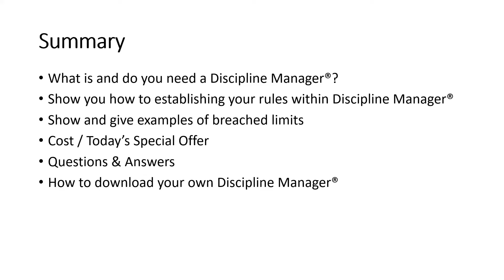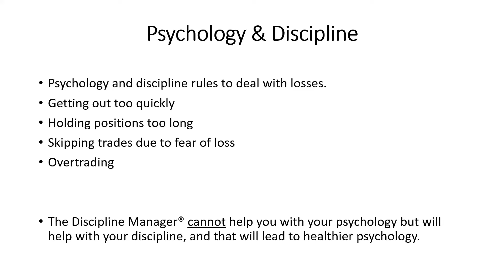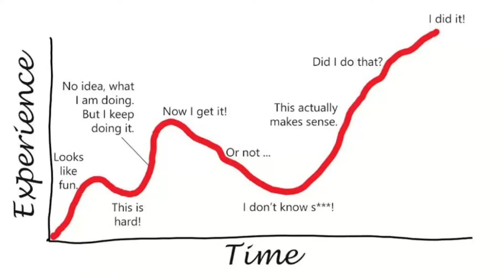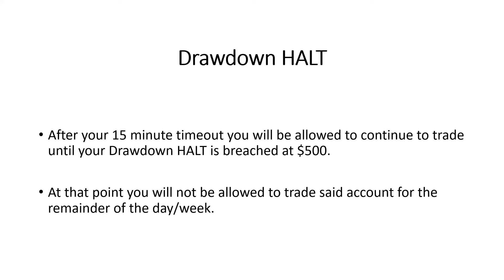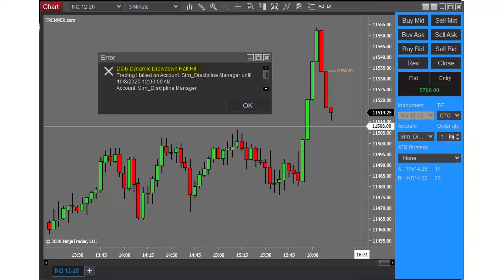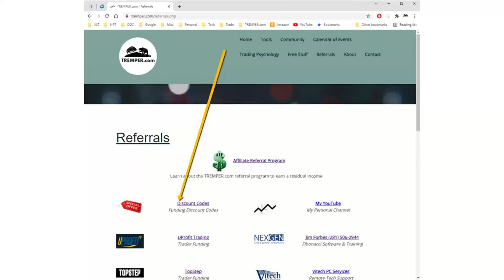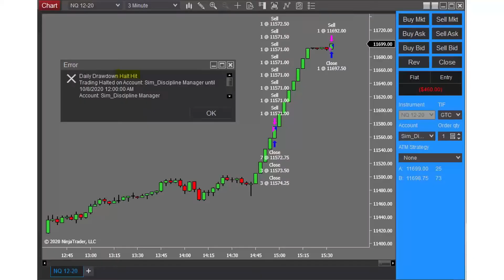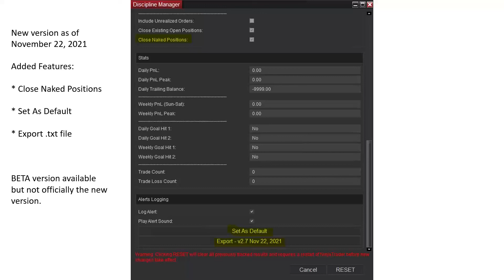Discipline Manager on Traders Corner, July 16, 2022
Welcome to the TREMPER.com website.  The following statement is not designed to be all-inclusive of the inherent risk of trading in leverage Investments. Regarding risks, you should execute such transactions only if you clearly understand the nature of the contracts (and contractual relationships) into which you are entering and the extent of the exposure to risk.

You alone should determine whether trading is appropriate for you considering your experience, objectives, financial resources, and other relevant circumstances. Futures and forex trading contains substantial risk and is not for every investor. An investor could potentially lose all or more than the initial investment. Risk capital is money that can be lost without jeopardizing ones’ financial security or lifestyle. Only risk capital should be used for trading and only those with sufficient risk capital should consider trading. Past performance is not necessarily indicative of future results.

Trading is a speculative, high-risk activity that is challenging and not suitable for everyone. No individual advice nor trading Management Services of any kind are provided, therefore no member or subscriber should assume that their participation in the services provided herein serves, nor suitable as a substitute for going or customized individual personalized investment advice from a financial service.

TREMPER.com, nor its employees or associated persons, does not claim nor does it warrant that its products, services, and information will not address nor will they be suitable for all of your trading needs. Any trading setups that are shown or trading examples discussed or shown are for example purposes only and should not be looked upon as investment advice or as signals to buy or sell any financial instrument.

HYPOTHETICAL PERFORMANCE DISCLOSURE:

Hypothetical performance results have many inherent limitations, some of which are described below. No representation is being made that any account will or is likely to achieve profits or losses similar to those shown; in fact, there are frequently sharp differences between hypothetical performance results and the actual results subsequently achieved by any particular trading program. One of the limitations of hypothetical performance results is that they are generally prepared with the benefit of hindsight. In addition, hypothetical trading does not involve financial risk, and no hypothetical trading record can completely account for the impact of the financial risk of actual trading. for example, the ability to withstand losses or to adhere to a particular trading program in spite of trading losses are material points that can also adversely affect actual trading results. There are numerous other factors related to the markets in general or to the implementation of any specific trading program which cannot be fully accounted for in the preparation of hypothetical performance results and all of which can adversely affect trading results.